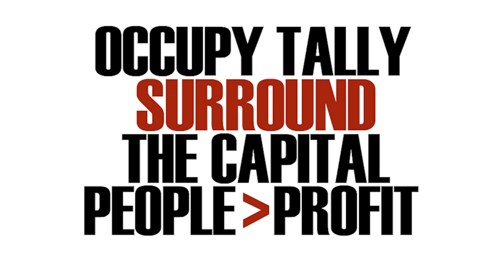Occupy Tallahassee First General Assembly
Taking down the corporate beast.

Get corporate funding out of politics, media, and education! We want our jobs back!

We take action alongside the nonviolent protests which started Sept. 17th on Wall Street in Liberty Plaza and are still going strong. Let's take a stand in Tallahassee in coordination with all other world wide Occupys! We want all of our brothers and sisters who currently Occupy Wall St. to know that we stand with them in solidarity, all across the country. And for all of those who are struggling to make your friends and family take notice of what is happening, do what you must to wake up those who are in a deep sleep.

We are demanding exposure and disclosure of fraud and deception, among many other things! Get involved.

Second general assembly meeting is scheduled for Thursday, October 13th at 6:30PM in the parking lot across the street from the Farside and The Engine Room.  Be there!

Occupy Tallahassee will take our 1st stand starting at 4pm on Friday OCTOBER 14th at the state capital...

The protestors will then temporarily disband late in the evening and reconvene the next morning. NOTE: We have a full fledged occupy planned for the near future and are waiting to hear back on the permits so we can legally camp over night.

On OCTOBER 15th we will meet back at the capital around 8am to stand in unity with the Occupy Wall St movement and the rest of America for the designated worldwide day of protest.

EVERYONE is welcome to come make their voice be heard!
Please spread the word and come out when you can.